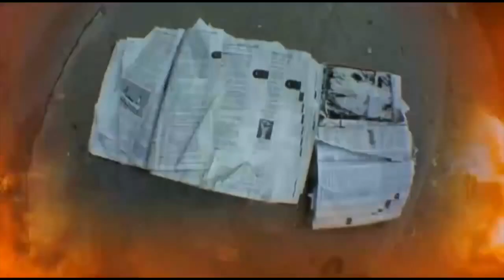Kermode Uncut: A Matter Of Life And Death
The Ecstasy Of Wilko Johnson - which chronicles the extraordinary life and times of the Dr Feelgood guitarist - is the latest documentary from filmmaker Julien Temple.